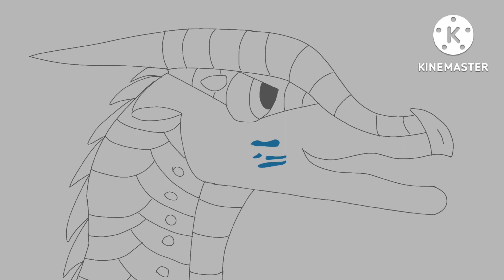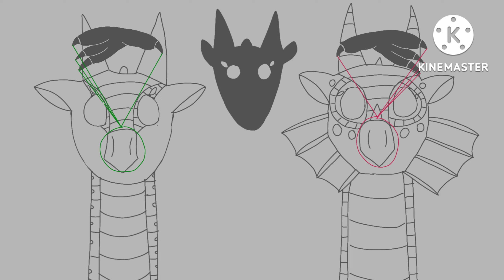Hell's Comin' with Me Opal winglet WOF AU animatic (unfinshed)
I pick the song for my animation based on words and feel.

I am so happy this is out I shared on frame on my discord server and could not wait to finish. This video is heavily inspired by I Have Questoins  by ArtisticAngel Lucas I had the idea for the animation before but the style of limited colors was most of the inspiration.   It is unfinished because the whole animation would spoil a lot of the plot so I will be releasing the parts that spoil it after the video for that book comes out. Please feel free to make theories in the comment. If the comments are restricted  please make theories on my discord and other opal winglet videos.

This starts with the story of darkstalker and begins the story of Star and Moonwatcher.

Charcters: Darkstalker, Whiteout, Arctic, Foeslayer, Clearsight, Queen Vigilance, Allknowing, Sunsteaker, Starwatcher, Moonwatcher, Secrectkepper, Magicfinder,